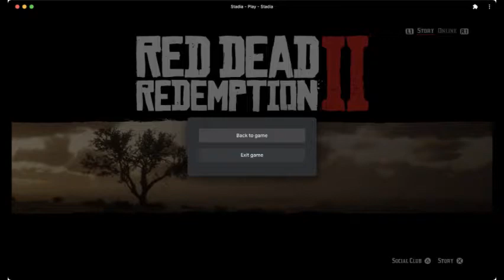Red Dead Redemption 2 Gameplay on Stadia